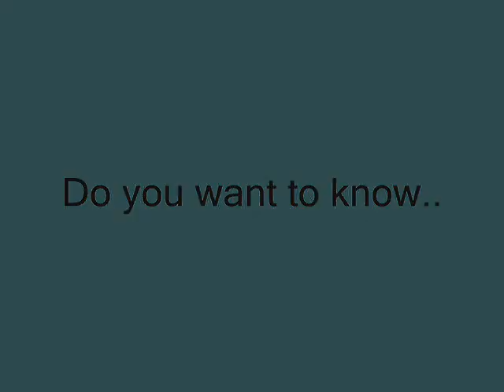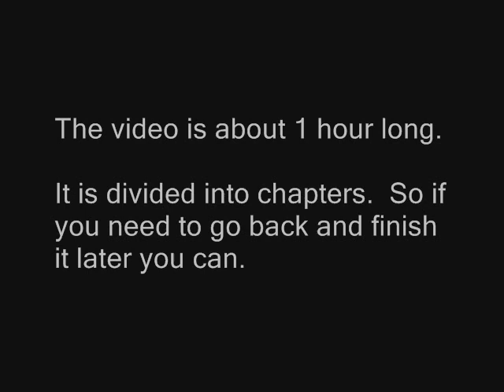Dr. Norman Geisler "Pillars"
This video shows you how to get to another video on apologetics by Dr. Norman Geisler.